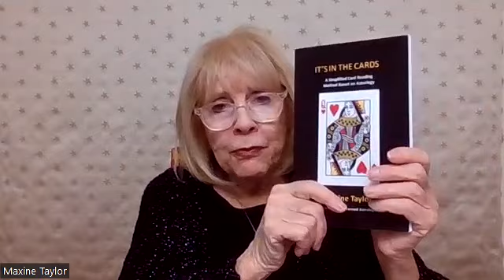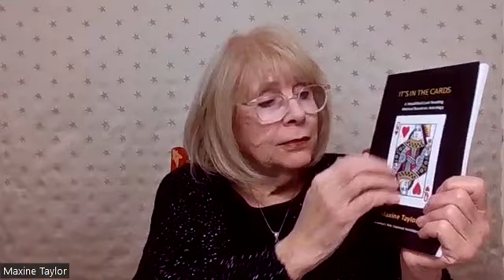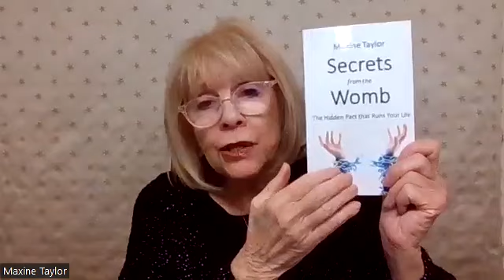Virgo December 2023 Astrology Horoscope Forecast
What's in store for Virgo this December? My monthly forecast covers the astrological trends affecting those born under the sign Virgo. Find out if love, money, career, jog, health, family or relationships are highlighted this month.